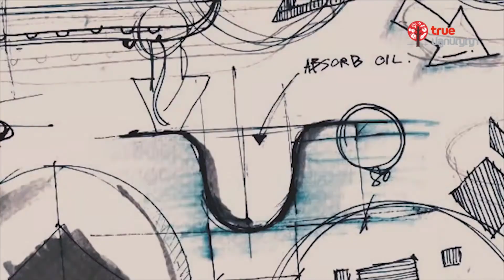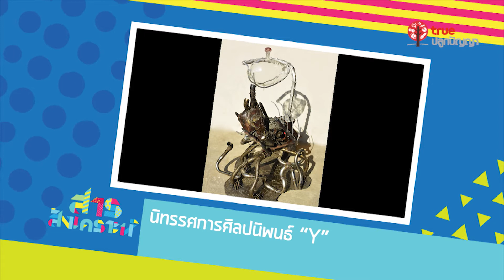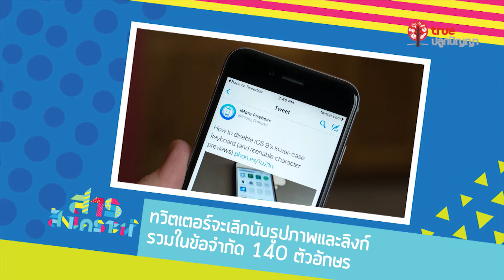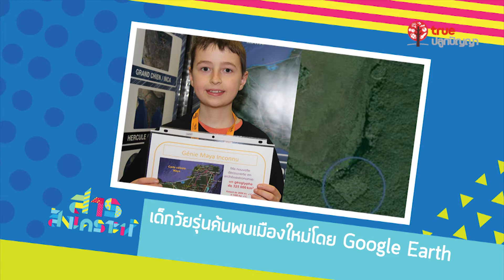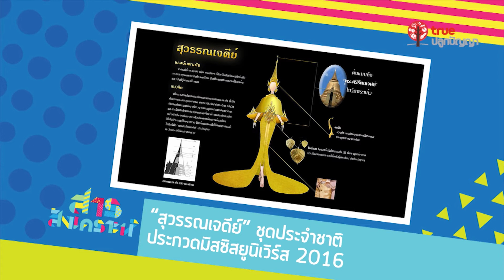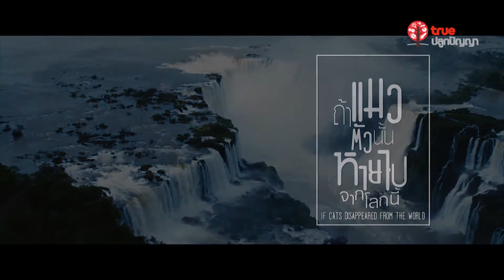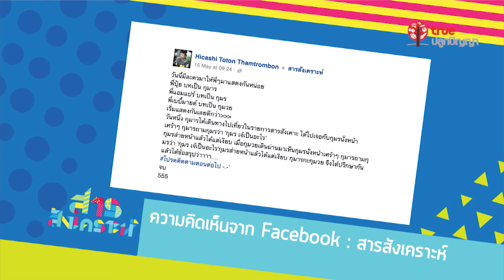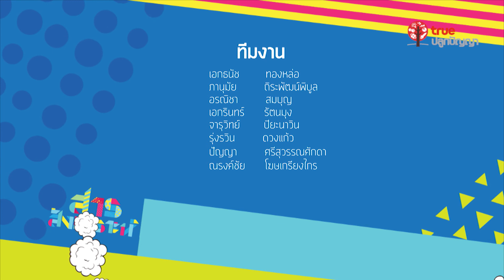สารสังเคราะห์ 125 : 21.05.59